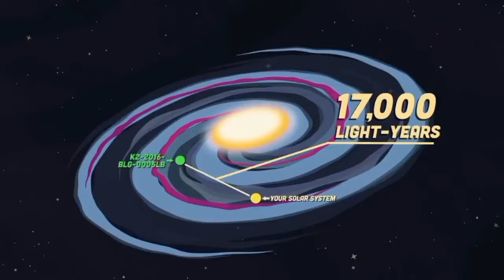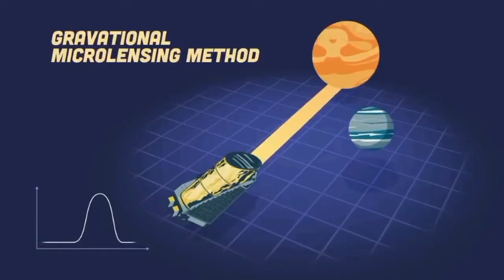K2-2016-BLG-0005Lb Song Reverse